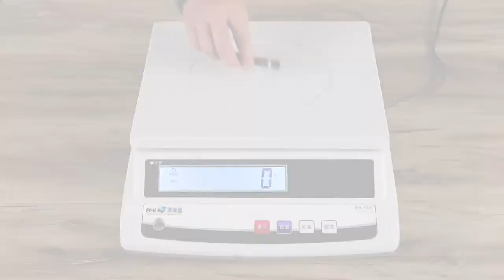CyclingDeal Bike Bicycle Road Mountain Anti-Theft Secure-Lock Skewers Axle Set Front Rear Seatpost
STRONG & SAFE: Your safety is our 1st priority. The skewers are very strong because they are made of heat treated Cromoly alloy. Weight: 98g = 0.21lbs. Anti-Theft locking skewer axle set.
NON QUICK RELEASE: Prevent removing wheels by hands. You must use 5mm hex wrench (NOT included) to remove the wheels. Light weight and more secure than regular quick release axles. Use the included special combination tool to lock/release the skewers.
SPECIFICATION: Front Axle: 5mm x 110mm. Rear Axle: 5mm x 148mm . Seatpost Axle: 27mm.
LONG LASTING: The skewers will be never broken or rusted. (Please apply some grease initially).